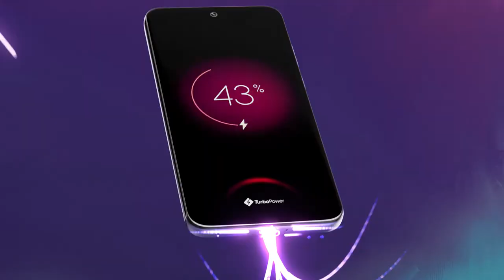motorola edge 30 neo - Ontworpen voor jouw ambities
Maak kennis met de smartphone met precies het juiste formaat om je grootste ambities na te jagen. motorola edge 30 neo. Met een compact, lichtgewicht design en een filmisch 6,28 inch display ligt het comfortabel in je hand zonder in te leveren op wat het belangrijkste is. Kies uit de nieuwste trendy kleuropties van Pantone,2 's werelds autoriteit op het gebied van kleur2. Ervaar eindeloos entertainment op het OLED-display ondersteund door multidimensionaal Dolby Atmos® geluid. Leg kristalheldere foto's met hoge resolutie vast in elk licht met een 64 MP-camerasysteem met OIS. Power voor een hele dag in slechts 10 minuten met de 68W TurboPower™-oplader.1 Of laad draadloos op, wel zo handig. Het is tijd voor grote dromen. Find your edge met motorola edge 30 neo.

1. Compact zonder compromis. Ultradun en licht met een filmisch 6,28 inch display en verkrijgbaar in de nieuwste trendy kleuren van Pantone.

2Het PANTONE-referentienummer en het PANTONE-chipontwerp worden onder licentie gebruikt met toestemming van Pantone LLC. Alle rechten voorbehouden.

2. 6,28 inch 120 Hz display en Dolby Atmos®. Ervaar meer dan een miljard kleurtinten op een OLED-display ondersteund door Dolby Atmos® multidimensionaal geluid.

3. 64 MP-camerasysteem met OIS. Leg kristalheldere foto's met hoge resolutie vast in elk licht, terwijl vervaging door ongewenste camerabewegingen worden geëlimineerd.

4. 68W TurboPower™-oplader. Power voor de hele dag in slechts 10 minuten opladen.

5. Draadloos opladen1. Opnieuw laden zonder dat er kabels in de weg zitten.

6. Krachtige Snapdragon™ 695 5G-chipset. Geniet van soepeler gamen, betrouwbaarder streamen en de nieuwste fotografiefuncties terwijl je verbindt met 5G-snelheden.

Wil je op de hoogte blijven van introducties, promoties en meer?

Wil je op de hoogte blijven van het laatste nieuws en promoties?